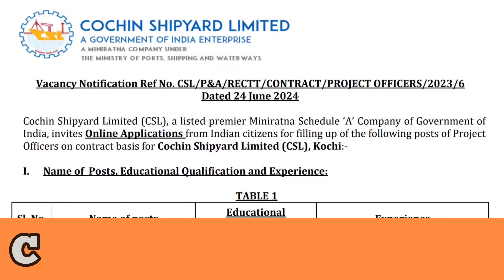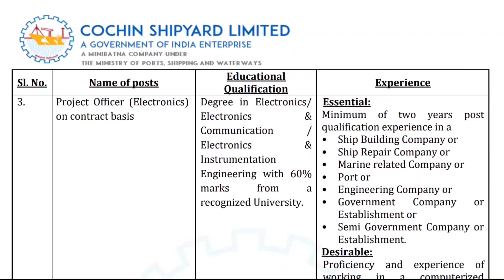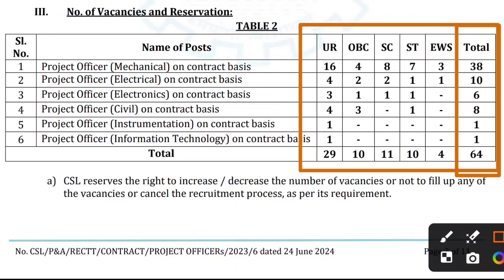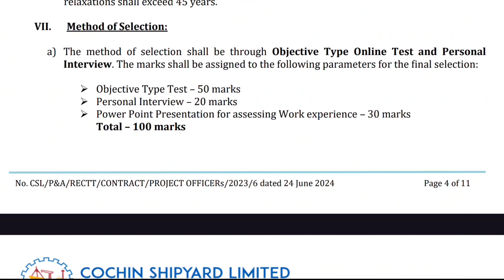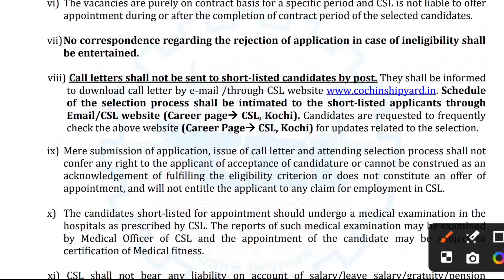Cochin shipyard Limited Recruitment From 2024 || BE/BTech Pass Official Notice ✅ Out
Cochin shipyard Limited Apprenticeship Training From 2024 || BE/BTech Pass Official Notice ✅ Out

Cochin Shipyard Limited (CSL) has announced the Project Officer Recruitment 2024 for various disciplines. This recruitment drive aims to fill multiple vacancies for Project Officer positions on a contract basis, providing a golden opportunity for eligible and interested candidates to join a prestigious public sector company.

Online Shopping 🛒🛍️🛍️🛍️🛍️:-.